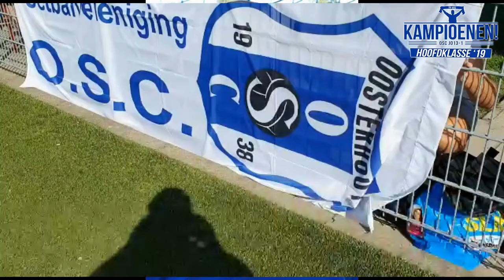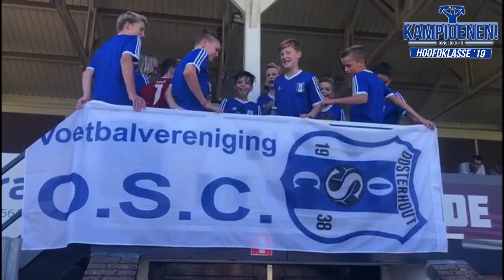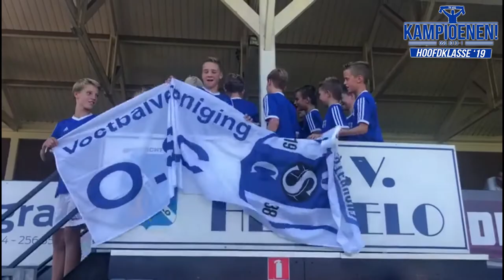Kampioenschap OSC JO13-1 2019-2020